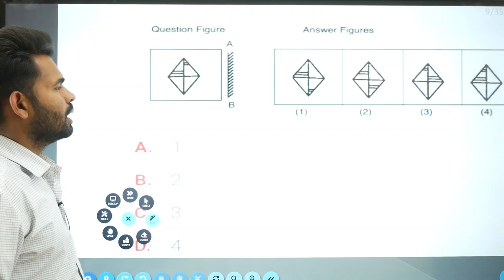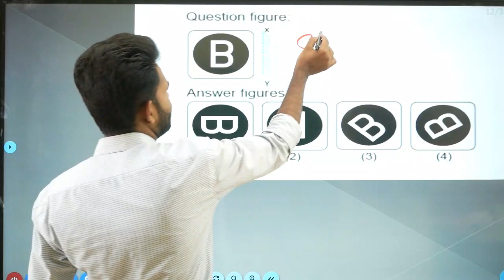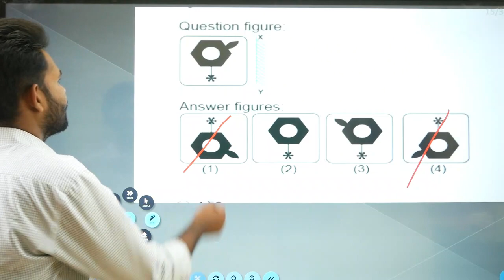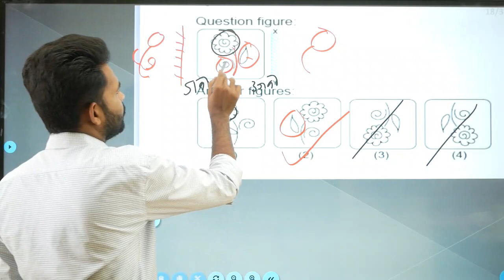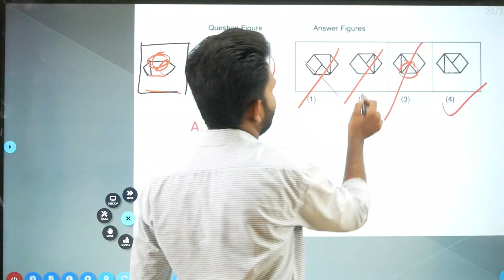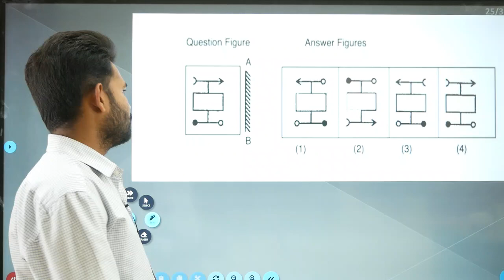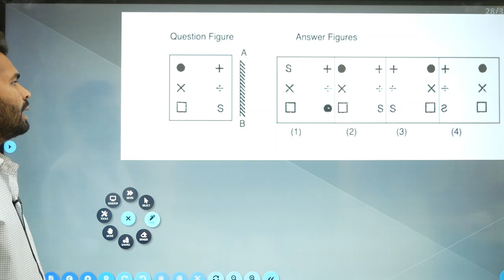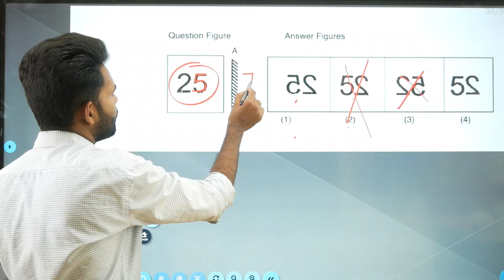आरश्यातील प्रतिमा भाग 2 | Tait / ctet / kvs exam